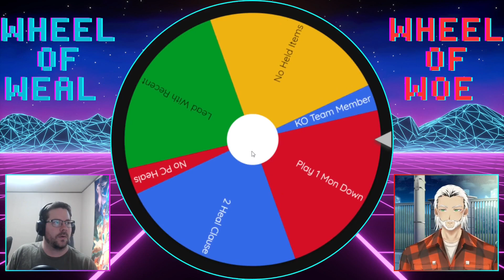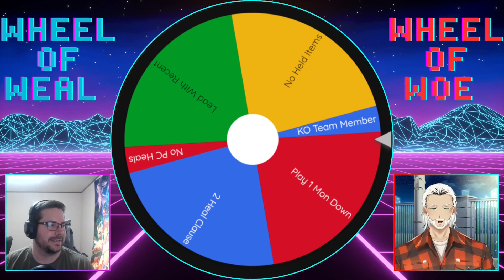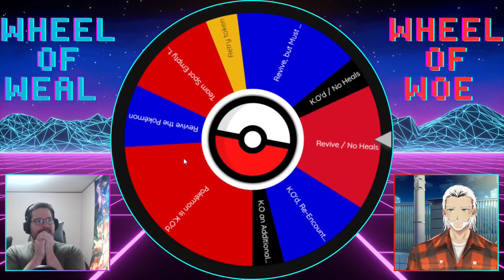Swampert RISES from the ashes... again | Rando Pokemon B2W2 Roguelike Wheel Locke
Hello! @RoscōRaccoon and I have worked hard on the past Soul Link Nuzlocke, but after multiple failed attempts and not wanting to continue to upload just the first gym or two over and over again, we decided create our own Nuzlocke Challenge. We present... The Roguelike Wheel Locke! Rules are in the video, but for easy reference, I will list them below. It uses similar rules to a Nuzlocke, but with a...wait for it...spin! Yup, dad jokes.

Last Nuzlocke

RULES

-If a Pokémon faints, it is considered dead and unusable, unless it locks the player out of progressing the game due to being the only Pokémon they have that can know an HM. In that case, it can be used to surf, rock climb, strength, etc., and only for that.
-Only the first Pokémon encountered on a route can be caught. If it flees or is knocked out, no other Pokémon on that route can be caught.
-Each Pokémon caught must be nicknamed in order to be used. If we forget to nickname it, we have to wait until we get to the name rater.
-All wild encounters, trainer battles, static encounters, and items on the ground are randomized.
-Fully evolved Pokémon at Level 40
-No trade/evolve requirements

WHEEL LOCKE RULES

-If we black out, we reset our game to starter selection, but are no longer held to locke rules until we catch up to the other player’s most recent story event (gym, rival battle, etc).
-The player that is behind can still only catch one per route, but they can pick any one that they want.
-Beating a gym gives us an additional encounter on the next route.
-After beating a gym, the person who is behind gets their encounter AND gets to spin the wheel of weal
-If a Pokémon is knocked out, that person spins the wheel of woe.

Intro to the Wheel Locke | Pokémon Black 2/White 2 Randomized Roguelike Wheel Locke | Information